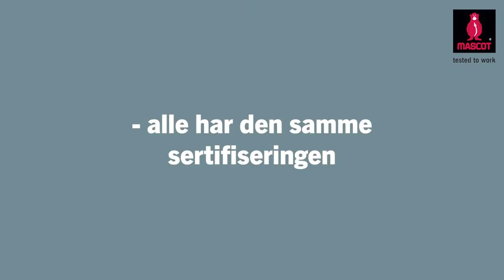MASCOT® WORKWEAR presenterer - EN ISO20471-sertifiseret hi-vis-sortiment - NO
MASCOT har et av bransjens bredeste utvalg innen sikkerhetsbekledning. Alle produktene er EN ISO 20471-sertifiserte.